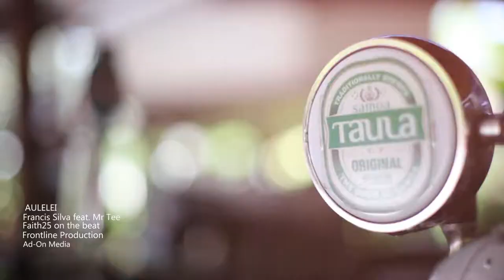"AULELEI"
Francis Silva feat. Mr Tee
Faith25 on the Beat
Ad-On Media